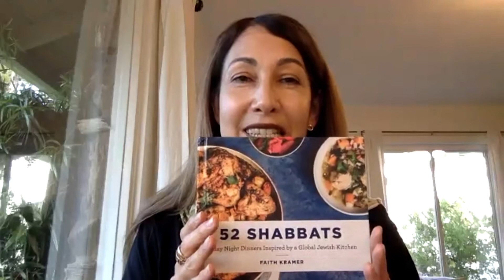Faith Kramer in Conversation with Jake Cohen—52 Shabbats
Hear renowned food writer and recipe developer Faith Kramer discuss her new cookbook, “52 Shabbats,” with fellow foodie and author Jake Cohen! Embark on a mouthwatering journey of Jewish cuisine from around the world as Kramer shares how the diverse Jewish diaspora has influenced Shabbat cooking throughout history.

Faither Kramer—52 Shabbats took place on Tuesday, May 17, 2022.